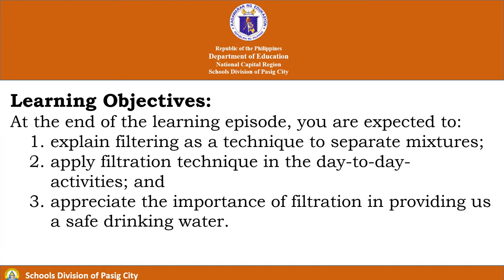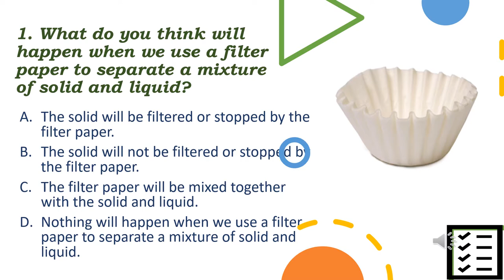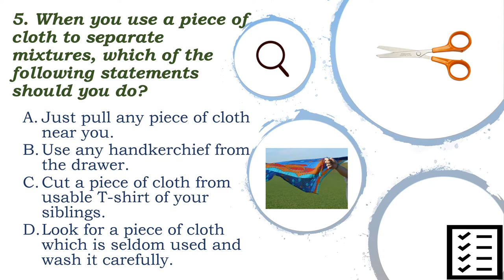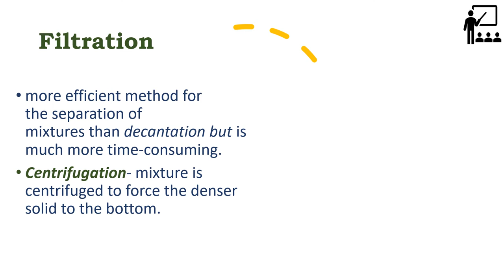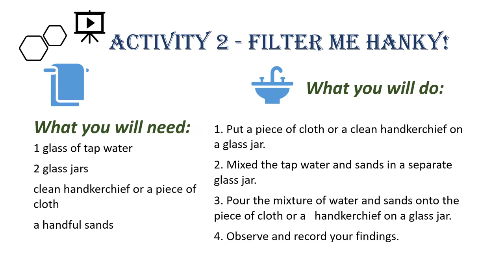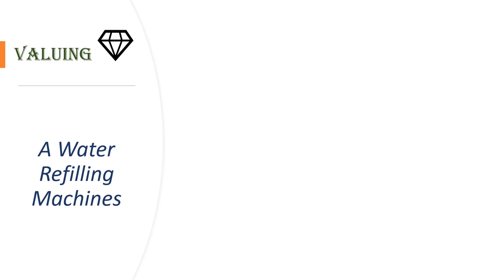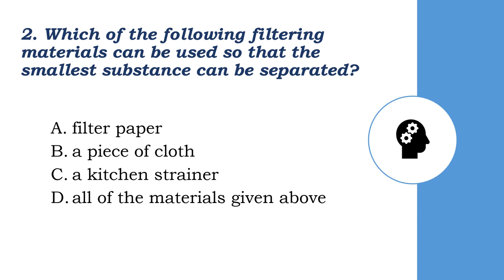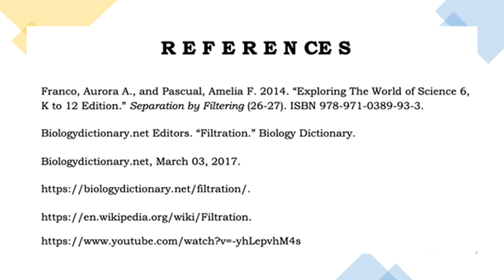Science 6 Quarter 1- Filtration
Video Lesson for Science Grade 6